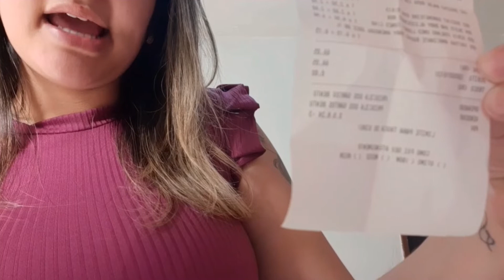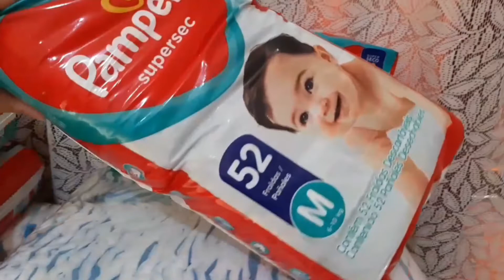🤰❤ ENXOVAL DO PRIMEIRO MÊS + COMPRINHAS PARA O BEBE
Primeiroo video do canall oficiall ! Curta e Compartilha e faça parte dessa familia ❤